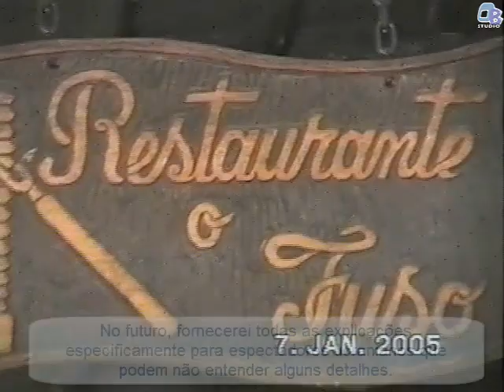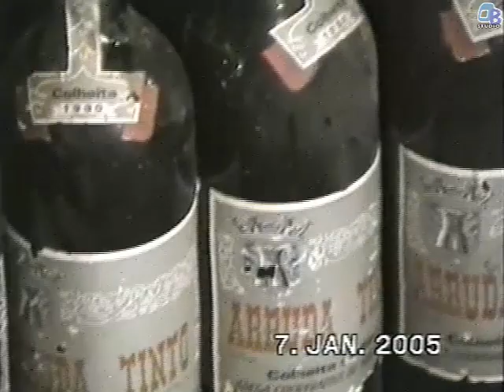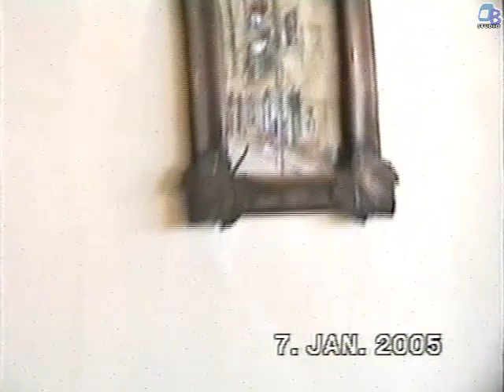Almoço de Natal - 2004 - Різдвяний обід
Almoço de Natal dos donos da fábrica MOVEX.
Різдвяний обід від керівництва фабрики МОВЕКС.
Arruda dos Vinhos, Portugal